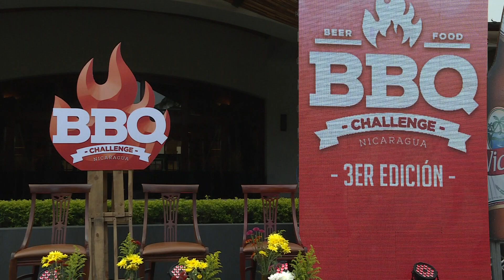EMPRESARIAL CLARO CHALINGER 040523